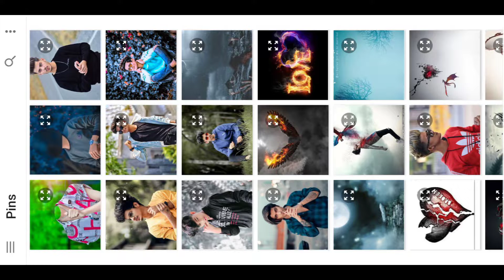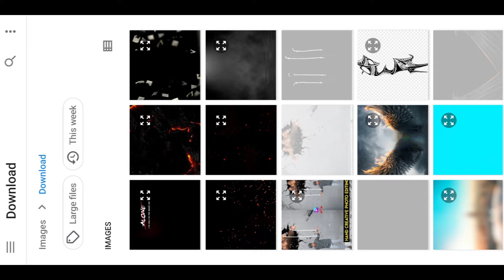Snapseed best alone photo editing, snapseed photo editing in hindi On YouTube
Snapseed best alone photo editing, snapseed photo editing in hindi

Music in this video
Listen ad-free with YouTube Premium
Song
Crock Pot
Artist
Diamond Ortiz
Album
Crock Pot